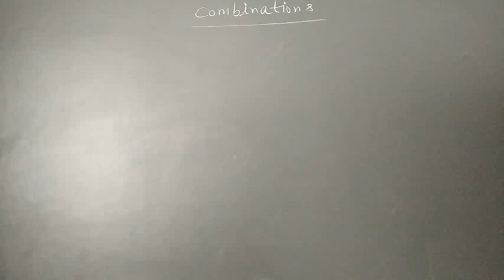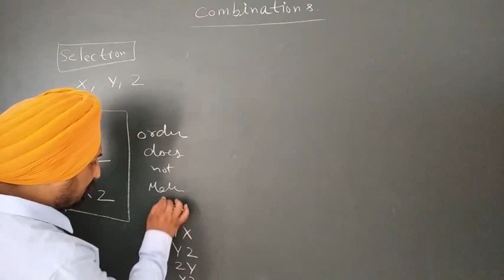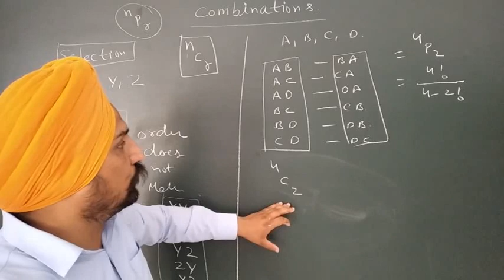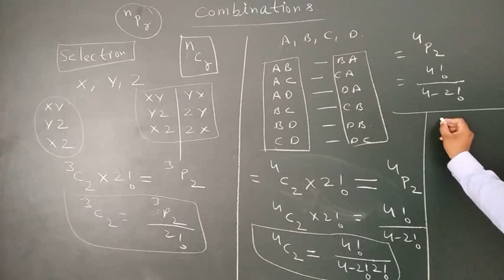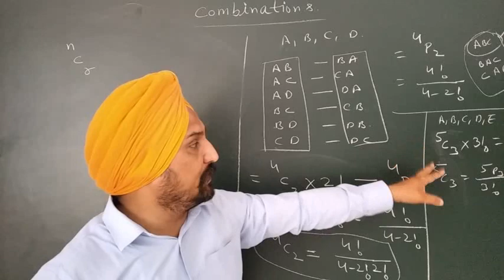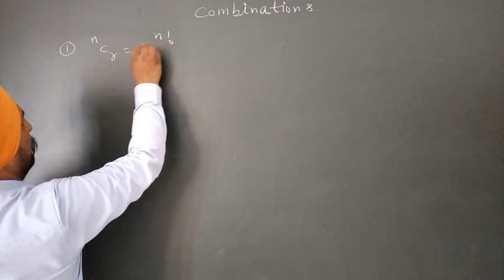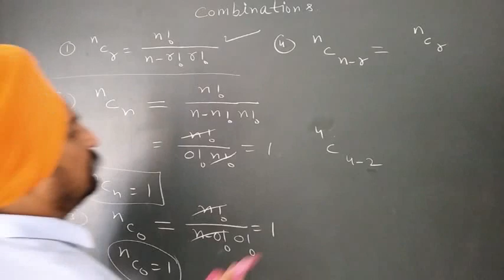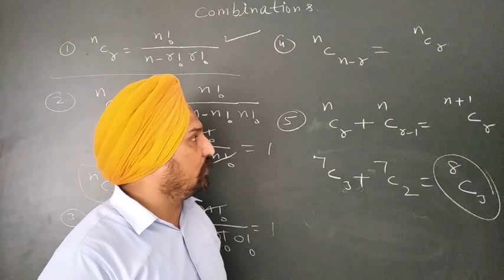Concept of combinations class11